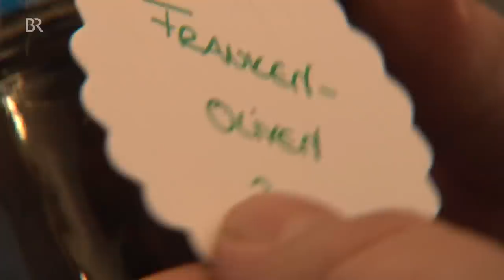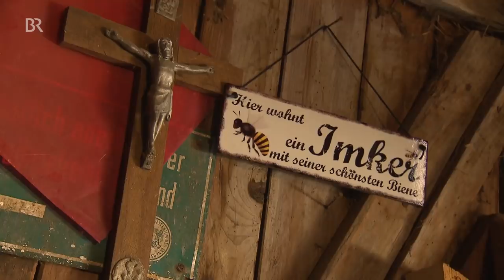Kräuterkuchen & Kaffee aus Löwenzahn: Gutes aus Grünzeug | Zwischen Spessart & Karwendel | BR | Doku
In der Dokumentation "Kräuterkuchen & Kaffee aus Löwenzahn: Gutes aus Grünzeug" geht es eher exotische Köstlichkeiten. Frische heimische Vitamine gibt es auch schon im März. Daniela Wattenbach aus Burgbernheim kann aus allem etwas Köstliches zaubern, sogar aus Löwenzahnwurzeln. Ihr Anliegen: Dass dieses alte Wissen nicht verloren geht. Und so stellt die Kräuterpädagogin sogar "Fränkische Oliven" selbst her - aus einer besonderen Beere.
Autor: Paul Enghofer

Weitere Videos aus "Zwischen Spessart und Karwendel" finden Sie auch in der BR Mediathek